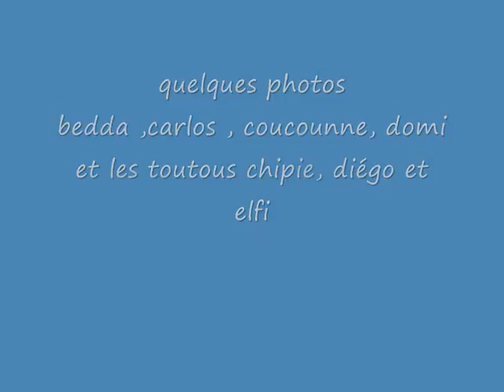bedda et coucounne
vive les vacances